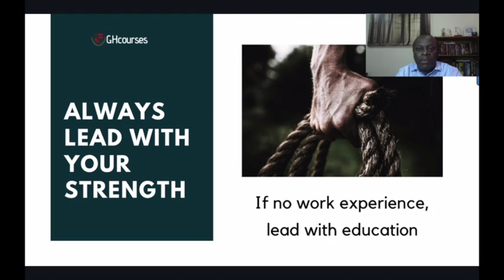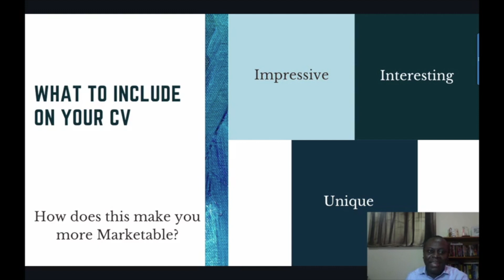The Ultimate Guide to Writing a CV that Gets Employers interested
"In today's video, I share insights from one of my paid courses on how to write the perfect CV or resume - with emphasis on what to include vs what not to include on a CV